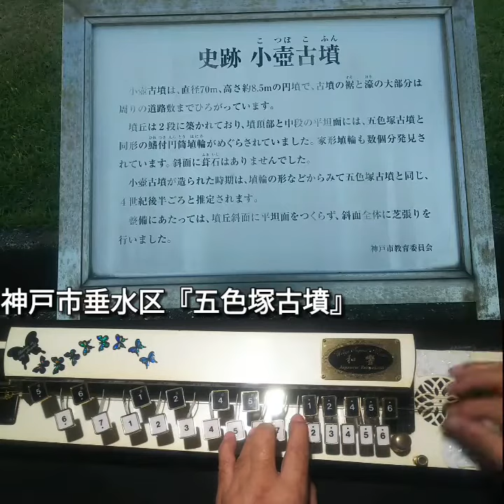大正琴 和響 古城 楽器 音楽 三橋 美智也